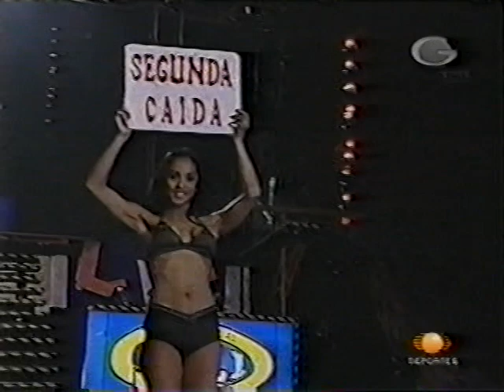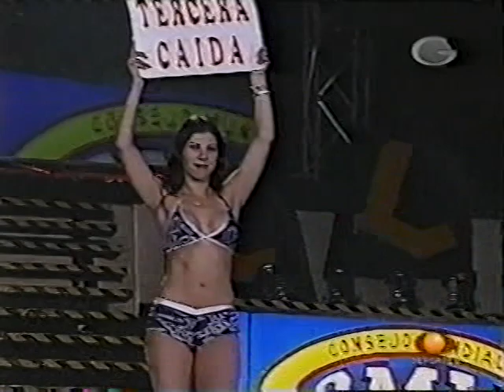Marcela & Azumi Hyuga vs La Amapola & Comando Bolshoi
Marcela & Azumi Hyuga vs La Amapola & Comando Bolshoi - 11/15/02 @ Arena Mexico!